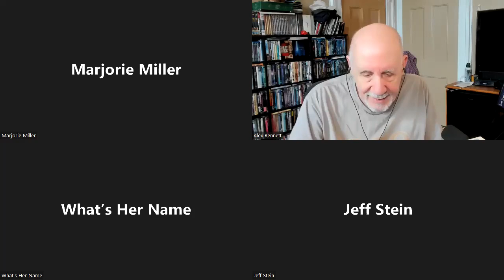Alex Bennett's PopUp 7/18/2022